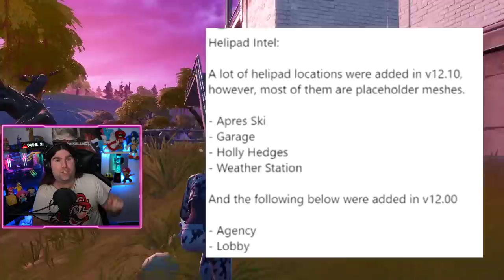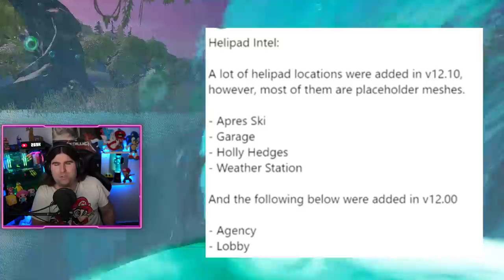1000 VBUCKS GRATIS IN ARRIVO! + GLITCH CASSAFORTE AGENZIA! (FORTNITE NEWS)